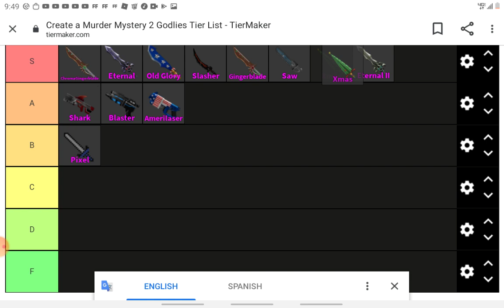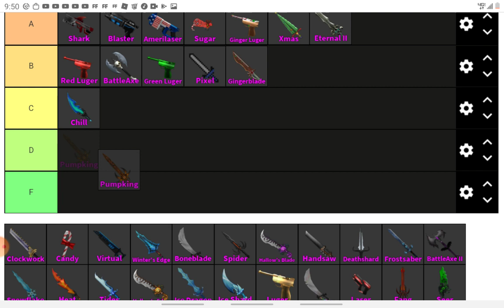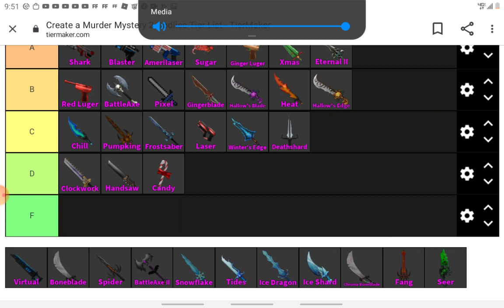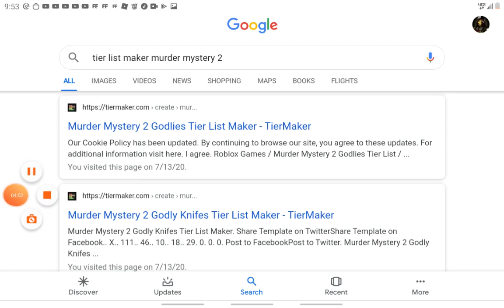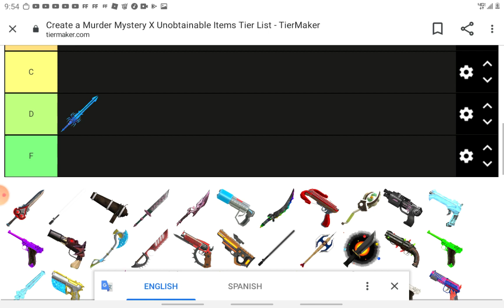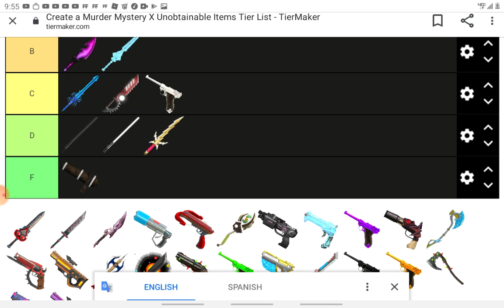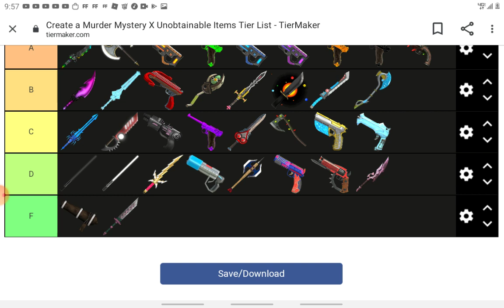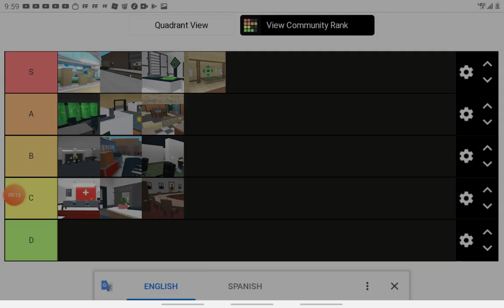Checking if my godly are good or bad